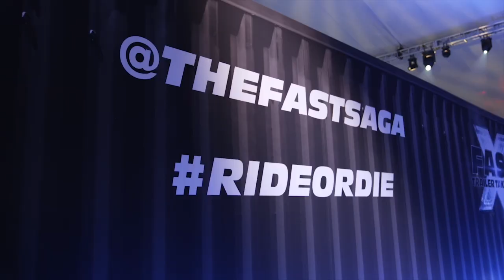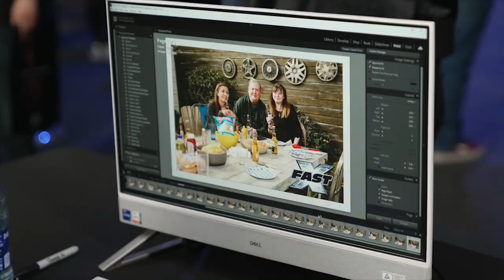Fast X (2023) Trailer Takeover Party - B-ROLL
The tenth installment in the Fast Saga.

Genres: Action,Crime,Thriller
Starring: Vin Diesel, Charlize Theron, Jason Momoa, Michelle Rodriguez
Directed By Louis Leterrie

Release: 05/19/2023

Hello and welcome to Behind the Clapperboard, where we take you behind the scenes of your favorite films and TV shows! Here, we delve into the making of some of the most iconic productions and give you an inside look at the hard work, creativity, and passion that goes into bringing your favorite stories to life.

From exploring the art of cinematography and sound design, to learning about the costumes, sets, and special effects, we’ll bring you a unique perspective on the filmmaking process. Whether you’re a filmmaker yourself or just a movie lover, you’ll find something to enjoy on our channel.

We believe that the magic of cinema lies in the details and the effort put in by every member of the crew. That's why we take pride in showcasing the behind-the-scenes stories of some of the most exciting and innovative productions out there.